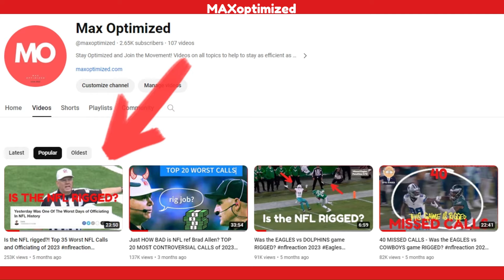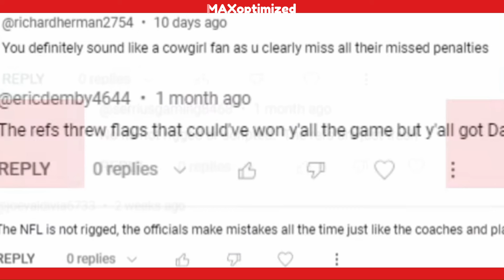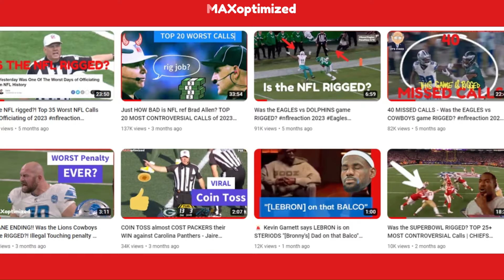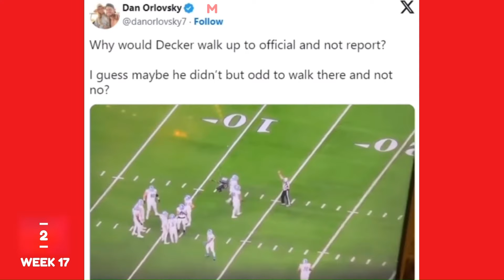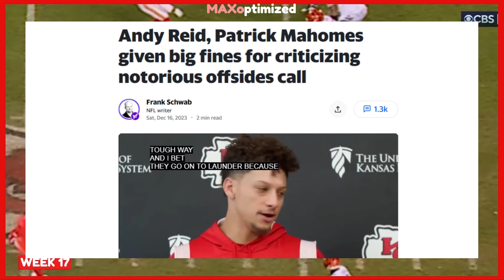NFL RIGGED?! Top 75 WORST NFL Calls & Officiating of 2023 PART 2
nfl 2024 draft
2024
2023 nfl draft round 5
los angeles chargers
la chargers
houston texans
1993 nfl draft
nfl draft big board
2022 nfl draft round 2
2022 nfl draft day 2
brock bowers highlights
2023 nfl draft round 2
ladd mcconkey highlights
jacksonville jaguars
nfl draft 2024 detroit
nfl draft giants
cowboys
nfl draft detroit
nfl 2024 draft
2024
2023 nfl draft
nfl highlights
the nfl draft
nfl draft prospects
2024 nfl draft prospects
nfl draft news
nfl news
nba draft
nfl live
nfl draft live
nfl draft detroit
madden 24
2022 nfl draft
espn nfl draft
nfl draft show
nfl draft rankings
2021 nfl draft
peter schrager mock draft
nfl draft gambling
ringer nfl draft show
locked on nfl mock draft
locked on nfl
locked on nfl draft
wnba draft 2024
wnba draft
nfl draft bets
nfl draft commercial
nfl draft kickoff
nfl draft betting
nfl draft preview
nfl dra
nfl draft sound effect
nfl draft chime
nfl draf
madden 24
bill burr nfl draft
nfl draft jingle
nfl network
2009 nfl draft
best nfl draft moments
nfl draft show
nfl live
draft nfl
draft
nfl 2024
2024 nfl draft
nfl highlights
nfl draft mock
nfl mock
mock draft
nfl draft 2024 mock
nfl football
football
nfl news
nfl 2023
nfl song
madden nfl
nfl moments
nfl theme
nfl live
nfl hits
espn
espn nfl
nfl games
nfl history
madden 24
madden nfl 24
nfl new uniforms 2024
locked on nfl
nfl uniforms
ringer nfl
nfl draft live
nfl draft sound
nfl draft reactions
2024 new song
nfl dr
jayden daniels highlights
nfl draft rumors
mcafee
mcafee show
pat mcafee
pat
pat mcafee show
the pat mcafee show
pat mcafee live
pat mcafee show live
pat mcafee caitlin clark
bill belichick
bill belichick pat mcafee show
pat mcafee bill belichick
patmcafeeshow
pat mcafee show today
espn
pat mcafee show espn
pat mcafee wwe
brock purdy
randy johnson
neal shipley
randy johnson
neal shipley
bill belichick
brock purdy
black and white sports
black and white sports too
eagles vs dolphins
dolphins vs eagles
sunday football
tnf
mnf
snf
nfl refs
nfl referees
bad officiating
vikings vs saints playoffs
vikings vs saints nfc championship
vikings vs saints no call
vikings vs saints rigged
saints vs vikings playoffs
saints vs vikings nfc championship
saints vs vikings no call
saints vs vikings rigged
vikings saints playoffs
vikings saints nfc championship
vikings saints no call
vikings saints rigged
saints vikings playoffs
saints vikings nfc championship
saints vikings no call
saints vikings rigged
bad officiating
is the nfl rigged
dolphins game
tua tagovolia
jalen hurts
nfl rigged 2023
nfl is rigged
notre dame
notre dame football
nfl dolphins
dallas cowboys vs
dallas vs giants
dallas cowboys today
cowboys defense
cowboys vs eagles 2023
cowboys game
eagles cowboys game
eagles vs cowboys game
eagles game
dallas cowboys vs eagles
dallas vs eagles
dallas cowboys
cowboys schedule
eagles schedule
panthers
panthers football
bears
bears football
jason kelce
travis kelce
dallas cowboys game
cowboys game
dallas cowboys schedule
cowboys schedule
the dallas cowboys
dallas cowboys today
dallas cowboys football
dallas cowboys news
cowboys news
nfl highlights
nfl live
nfl 2023
nfl today
football nfl
nfl week 11
week 11
nfl highlights 2023
nfl games
nfl sunday
nfl ticket
nfl highlights today
sunday ticket
sunday nfl ticket
nfl game
nfl week 11 highlights
nfl stream
nfl live stream
nfl week 11 2023
nfl sunday ticket 2023
lions nfl
nfl lions
live nfl football
nfl today live
nfl cowboys
san francisco 49ers
nfl highlights texans
ngl
nfl highlights cowboys
new york jets
nfl highlights seahawks
nfl 49ers